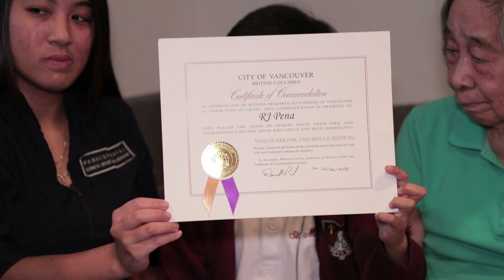Young Christmas hero saves great grandparents | Vancouver Sun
R.J. is 7. He was credited with helping his great grand parents escape their burning home and was given a commendation by Vancouver Fire and Rescue Services, youngest recipient.